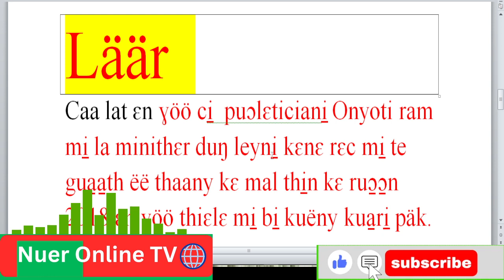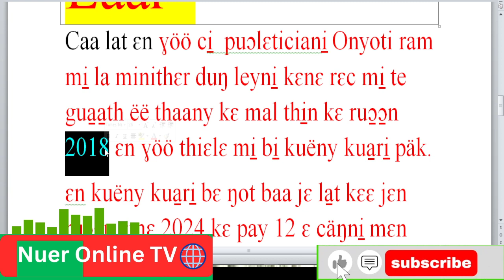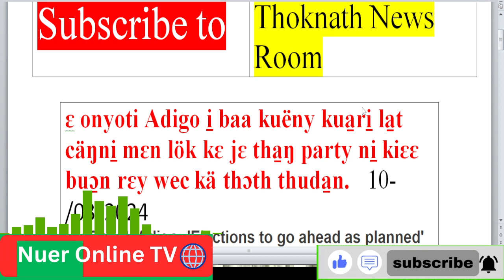onyoti kä buɔ̱n ɛn cɔali̠ DC ɛjɛni̠ caa kuëny guiini̠ bi̠ la̱t Nuer online TV Läär